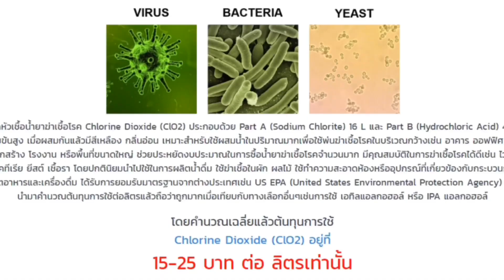การพ่นฆ่าเชื้อไวรัส ที่สมาคมตระกูลเฮ้ง พร้อมส่งมอบหัวเชื้อน้ำยาฆ่าเชื้อ ClO2-20L จำนวน 10 ชุด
สนใจดูรายละเอียดที่

ชุดหัวเชื้อน้ำยาฆ่าเชื้อโรค Chlorine Dioxide (ClO2) ประกอบด้วย Part A (Sodium Chlorite) 16 L และ Part B (Hydrochloric Acid) 4 L เข้มข้นสูงเหมาะสำหรับใช้ผสมน้ำในปริมาณมากเพื่อใช้พ่นฆ่าเชื้อโรคในบริเวณกว้างเช่น อาคาร ออฟฟิส สิ่งปลูกสร้าง โรงงาน หรือพื้นที่ขนาดใหญ่ ช่วยประหยัดงบประมาณในการซื้อน้ำยาฆ่าเชื้อโรคจำนวนมาก มีคุณสมบัติในการฆ่าเชื้อโรคได้ดีเช่น ไวรัส แบคทีเรีย ยีสต์ เชื้อรา โดยปกตินิยมนำไปใช้ในการผลิตน้ำดื่ม ใช้ฆ่าเชื้อในผัก ผลไม้ ใช้ทำความสะอาดห้องหรืออุปกรณ์ที่เกี่ยวข้องกับกระบวนการผลิตอาหารและเครื่องดื่ม ได้รับการยอมรับมาตรฐานจากต่างประเทศเช่น US EPA (United States Environmental Protection Agency) เมื่อนำมาคำนวณต้นทุนการใช้ต่อลิตรแล้วถือว่าถูกมากเมื่อเทียบกับทางเลือกอื่นๆเช่นการใช้ เอทิลแอลกอฮอล์ หรือ IPA แอลกอฮอล์

โดยคำนวณเฉลี่ยแล้วต้นทุนการใช้
Chlorine Dioxide (ClO2) อยู่ที่
15-25 บาท ต่อ ลิตรเท่านั้น

เป็นมิตรกับสิ่งแวดล้อม
ไม่ก่อให้เกิดสารประกอบอินทรีย์ซึ่งเป็นสารก่อมะเร็ง
มีคุณสมบัติกัดกร่อนวัสดุน้อย จึงปลอดภัยเมื่อใช้งานในห้องที่มีอุปกรณ์หรือเครื่องมือทางวิทยาศาสตร์

1. มาตรฐานในการใช้ Chlorine Dioxide (ClO2) ควรมีความเข้มข้นอยู่ที่ 200 ppm
2. เมื่อนำ Part A และ Part B มาผสมด้วยกันแล้วจะได้ความเข้มข้น 3,000 ppm
3. จากนั้นนำหัวเชื้อ Part A+B ไปผสมน้ำเพิ่มอีก 280 L จะได้น้ำยาฆ่าเชื้อโรคในปริมาณรวม 300 L ที่ความเข้มข้น 200 ppm หรือคิดเป็นอัตราส่วน Part A 4 : Part B 1 : น้ำ 70

Line Official: @turbopaint
ช่องทางการจำหน่าย ตัวแทนขายทั่วประเทศ